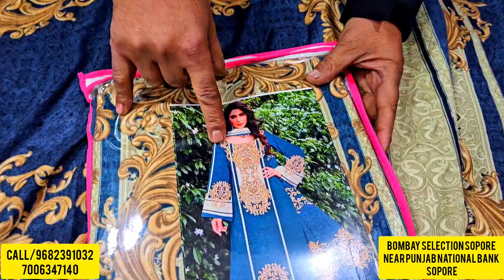Express Sale Bombay Selection Sopore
Express Sale

Bombay selection sopore Ne di aaj sopore me aur aek  Baddi sale.

Jo Video Me items dikhayege  wohi honge aur Rate B wohi Hogi.

Video Share Karo Discount Lelo.

BIG SALE IN SOPORE

Share video get More Discount

Shah faisal Market near punjab national bank sopore